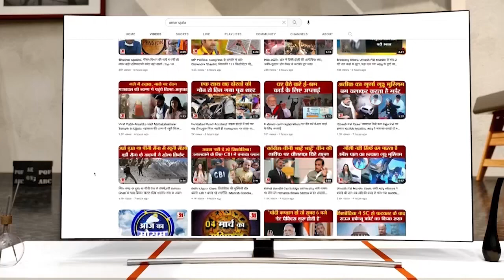किलाड़ में 1100 हजार फीट ऊंचाई पर पहली बार हुई फुटबॉल प्रतियोगिता | Himachal Pradesh | Chamba News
किलाड़ में 1100 हजार फीट ऊंचाई पर पहली बार हुई फुटबॉल प्रतियोगिता
जनजातीय क्षेत्र में फुटबाल का रोमांच खींच रहा युवाओं के कदम
रावमापा किलाड़ के खेल मैदान में शुरू हुई फुटबाल चैंपियनशिप
कनिष्ठ से लेकर वरिष्ठ वर्ग की प्रतियोगिता में दमखम दिखाएंगी 52 टीमें